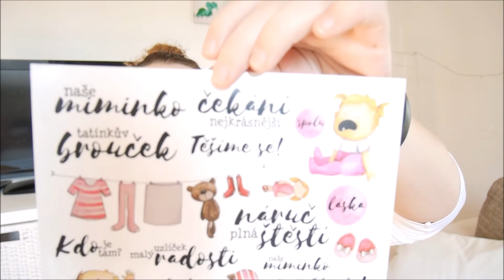Unboxing Hurá papír | scrapbookové papíry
Pro více info
KLIKNI NA  ZOBRAZIT VÍCE:

Pokud máte zájem mi napsat nebo se mnou spolupracovat, kontaktujte mne prosím do zprávy na Facebooku:

Střih videa: Movie Maker